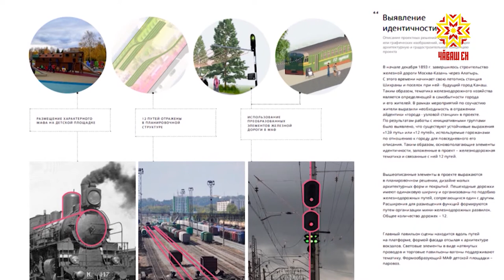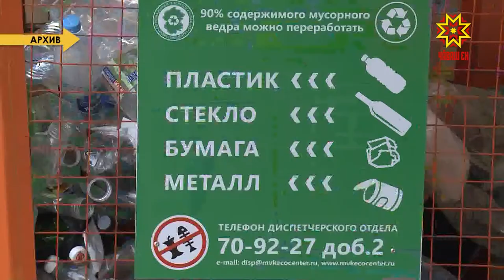Вектор комфорта. Выпуск 26.03.2020